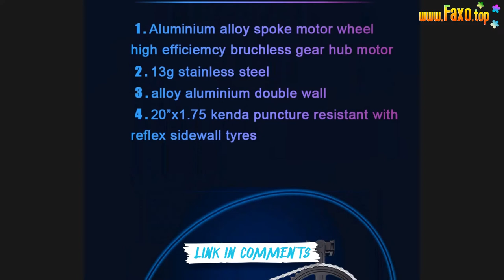🔥 20INCH BAFANG MOTOR ELECTRIC BICYCLE 250W 36V MOTOR MOUNTAIN BIKE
[250W BRUSHLESS MOTOR] - Equipped with a 250w BAFANG silver motor, the maximum driving speed under pure electric power is 15.6MPH. The maximum climbing angle is 30 degrees. There are 3-speed modes, which can be switched through the display
[36V 10AH REMOVABLE BATTERY] - Equipped with a 36V 10AH lithium battery, the maximum driving distance under pure electric power is 20 miles. The battery can be removed for easy charging and storage. Charging time is 2-3 hs
[COMPLETE & EASY INSTALLATION] - This is a complete electric bike, including a bike, battery, motor, PAS, controller, display, throttle, etc. bikes are 90% pre-assembled, you only need to assemble the main parts, so installation is straightforward, and the instructions and videos are all in the package
[PORTABLE & FOLDABLE] - This electric bike has a two-step folding design. Just press the fold button and the bike folds up in seconds. The folded bicycle can be easily put into the car's trunk, subway, elevator, etc. So whether it is for commuting or traveling, it is a good choice?
[GREAT RIDING EXPERIENCE] - with 20 puncture-resistant tires, Shimano 7-speed. The front and rear double shock absorbers design give you a comfortable riding experience, and the disc brakes and lighting system protect y safety
SPECIFICATIONS
Motor: 250W Brushless Motor
Battery: 36V 10AH Removable Battery
Charging time: 4-6 Hs
Maximum Speed: 15.6 MPH
Maximum Distance: 20 miles(pure electric) / 30 miles(pedal assist)
Color: Red / Black / Blue
Frame: Aluminum Alloy
Brake: Front and rear disc brakes
Wheel Size: 20 inch
Modes: 3 speed modes(LOW / MEO / HIGH)
Display: LED
PAS: 12 Magnets
Load capacity: 300 lbs
Derailleur: Shimano(6 Speed)
Foldable: Yes
Seat: Removable & Adjustable